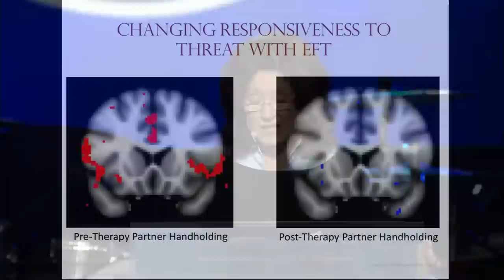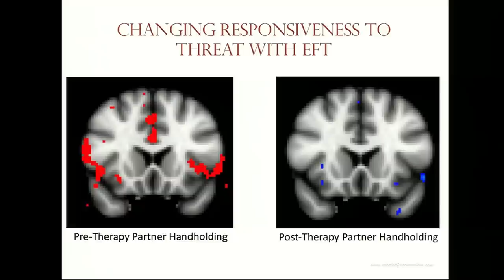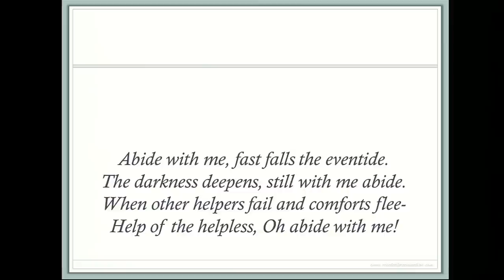Created for Connection | Plenary by Sue Johnson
Eddington, who proved that Einstein’s theory of the universe was correct, noted that this theory was so wise and elegant that in it you could “hear God thinking.” Attachment science offers the same timeless wisdom. It is also true that what you understand you can shape and this science offers a clear map to the couple and family therapist – a clear way to guiding couples to the secure bonds that human beings were created to strive for.

attachment science
wisdom of scripture
on target intervention for the couple therapist

AACC World Conference
Opryland - Nashville, TN
September 2017